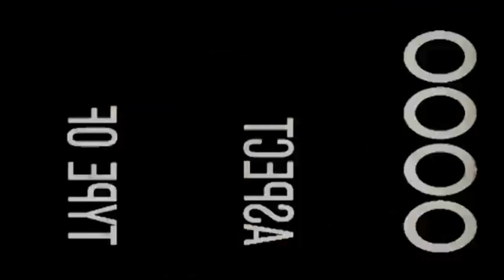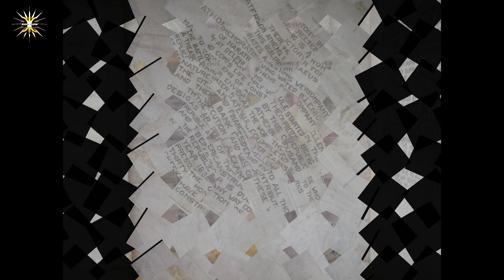Ο θησαυρός των Αθηναίων 2020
ΘΕΜΑ: Οδοιπορικό στον Μαραθώνα Αττικής.

Συνεργασία: Ομάδα Πανός Team Asithianakis & HELLENIC SURVIVAL TEAM George Lampis

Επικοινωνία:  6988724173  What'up